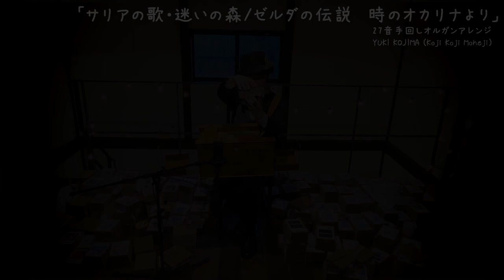ゼルダの伝説〜時のオカリナ「迷いの森」手回しオルガン BGM カバー【The Legend of Zelda ~ Ocarina of Time 】"the lost woods" cover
応援していただけましたら嬉しいです！
I would be happy if you could support me!